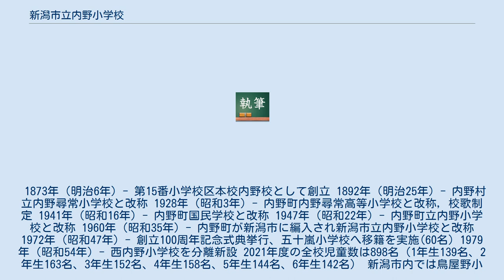新潟市立内野小学校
新潟市立内野小学校（にいがたしりつ うちのしょうがっこう）は、新潟県新潟市西区内野山手にある、公立小学校。
 旧内野町の中心にある学校で、すぐ近くにはJR越後線内野駅がある。
1873年（明治6年）の学制施行からある、伝統校であり様々な歴史を持つ学校である。
校区は、日本海、新川、西川、広通川と豊かな水辺環境に恵まれ、北部には田園地帯や海岸林が広がっている。
2014年あたりから隣の西内野小学校とともに児童数が大幅増加した。
増加は2020年をピークに収まりつつある。
 1873年（明治6年）- 第15番小学校区本校内野校として創立 1892年（明治25年）- 内野村立内野尋常小学校と改称 1928年（昭和3年）- 内野町内野尋常高等小学校と改称，校歌制定 1941年（昭和16年）- 内野町国民学校と改称 1947年（昭和22年）- 内野町立内野小学校と改称 1960年（昭和35年）- 内野町が新潟市に編入され新潟市立内野小学校と改称 1972年（昭和47年）- 創立100周年記念式典挙行、五十嵐小学校へ移籍を実施(60名) 1979年（昭和54年）- 西内野小学校を分離新設 2021年度の全校児童数は898名（1年生139名、2年生163名、3年生152名、4年生158名、5年生144名、6年生142名） 新潟市内では鳥屋野小学校に次いで2位。
10年前と比べて、200名増加している。
 新潟市立内野中学校